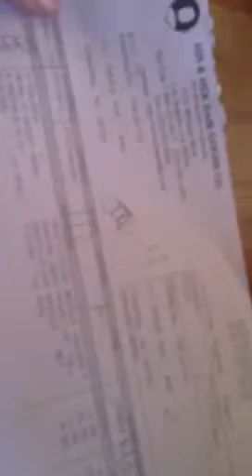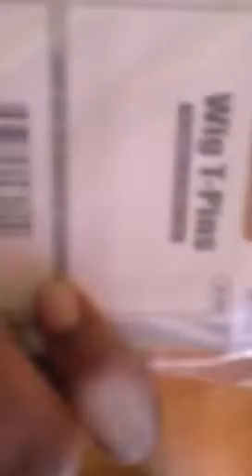Wig Making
His and Hers Hair Goods Co.